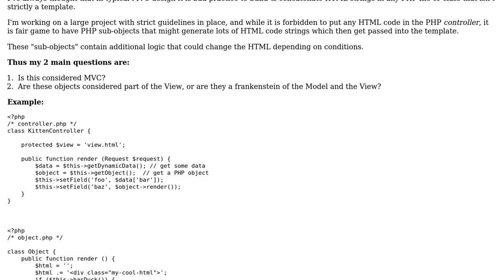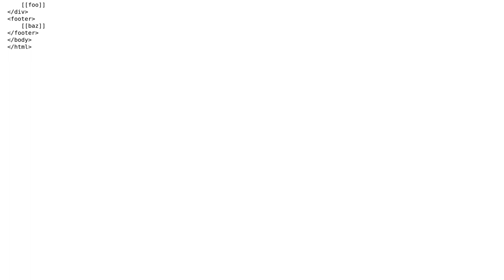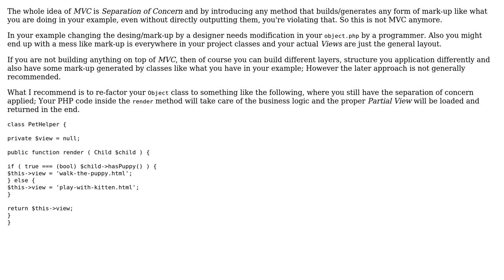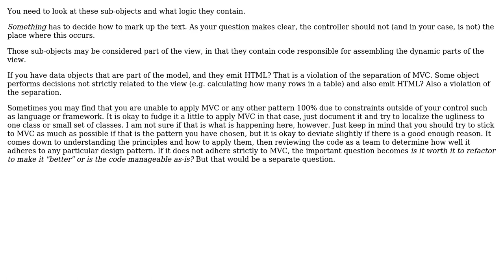Is it wrong to have HTML strings within PHP objects, or is it only wrong in controllers?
Software Engineering: Is it wrong to have HTML strings within PHP objects, or is it only wrong in controllers?

With thanks & praise to God, and with thanks to the many people who have made this project possible! | Content (except music & images) licensed under CC BY-SA | Music | Images & others | With thanks to user Michael Butler user Mahdi and the Stack Exchange Network Trademarks are property of their respective owners. You are responsible for your own actions.